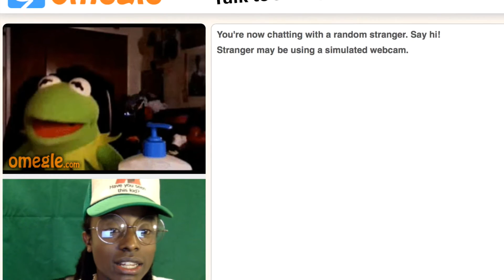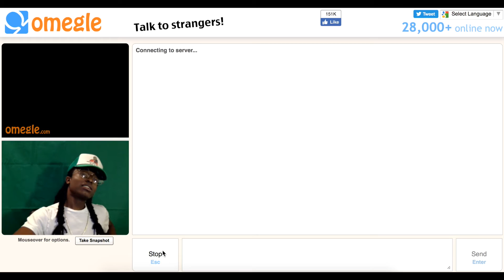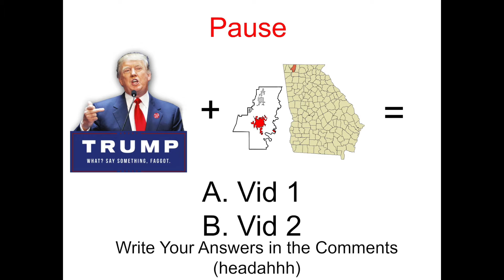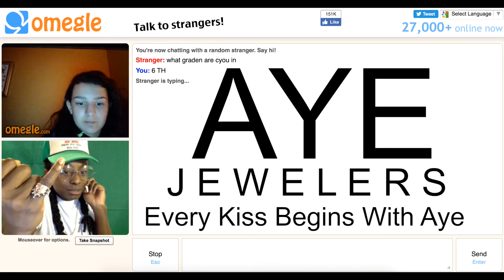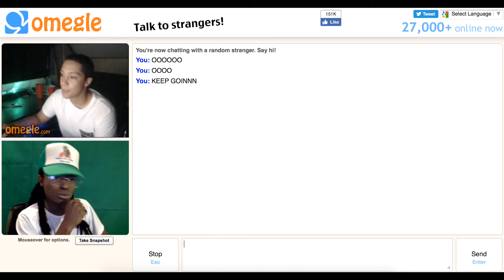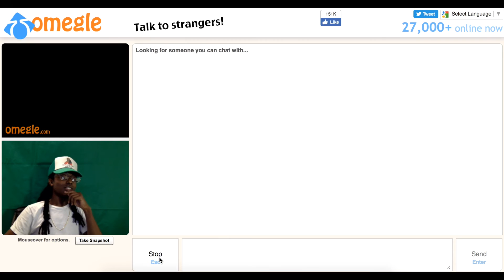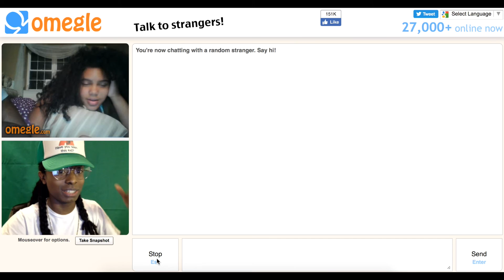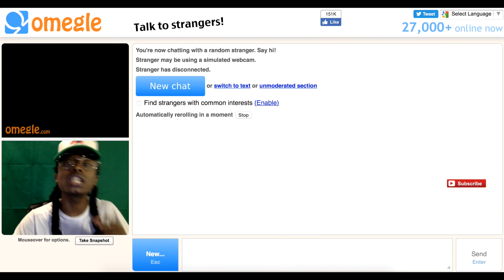OMEGLE (Pt.2)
THANKS TO ALL MY THUMBER.UPPERS👍🏾👍🏾👍🏾

►⚠️NEW⚠️ SNAPCHAT: ayeibargo